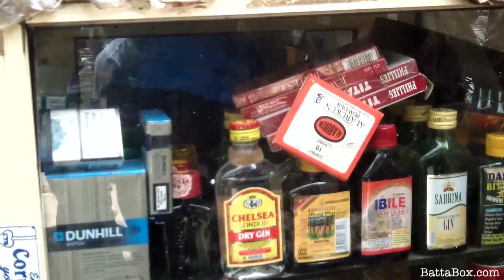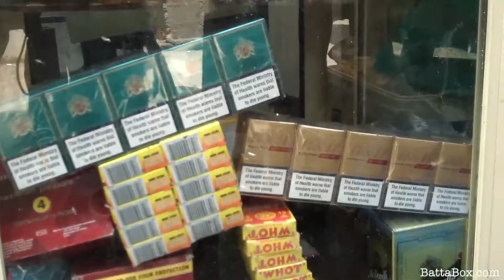Nigerian Comedy: we taste Area Boy "Street Gin" - so you don't have to!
Nigerian Comedy: our Nigeria Oshodi Area Boys can't live without their early morning Ogogoro (dry gin), but now there's a new gin called "Kerewa" - and our presenter heads to a street joint to try it for you, so you don't have to ... just like Nollywood movies.

"Wish me luck!" says Kayode as he turns the lid and drinks the gin from the small bottle. His face screws up as the harsh liquid goes down his throat and then it takes effect: "No worry I go waka reach house, I be Naija boy confirm - big boy!"

Kayode begins to fumble his speech and pauses before he continues his work... watch the video for this real life Nollywood movies.

According to the shop owner most of the dry gins at this Paraga shop are all Nigerian made and can also help the young men and women who drink it with its medicinal qualities:

"It's 100 Naira for one bottle," says the store owner. "It can also help with waist pain."

The owners small store with a glass cabinet full of alcohol and cigarettes sells a variety of local and foreign drinks, including Ogidiga, Yaah Gin, Dry Gin, Alomo Bitters and Brandy. You can buy in bottles or small sachets.

We then ask one local artist why he drinks the alcohol and he begins to sing a small song and dance as he answers:

"I like Kerewa because e dey make me gaga (crazy)!"

So our conclusion - if you drink kerewa your eyes go shine like Kayode's eyes o! Dis na original Nigerian Comedy!

You can also watch out real life Nollywood video about why Area Boys drink Ogogoro here:

BattaBox is Nigeria's most exciting Nigeria News & Entertainment channel based in Lagos! We are the fact behind Nigerian Movies fiction, Nollywood in real-life and much more!